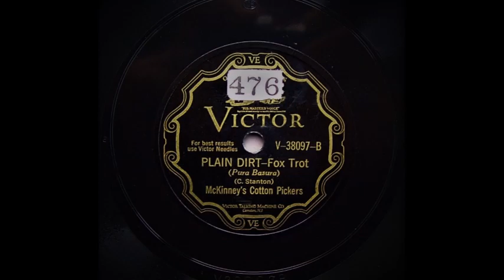Plain Dirt - McKinney's Cotton Pickers (1929)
McKinney's Cotton Pickers.